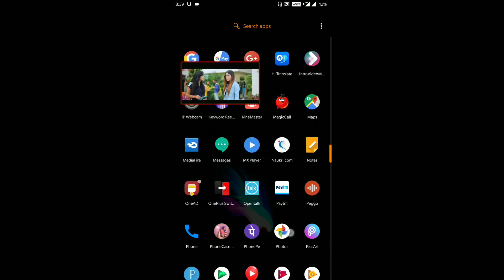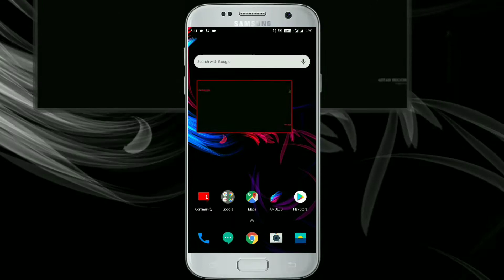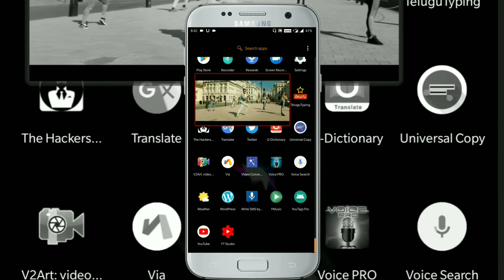How to make floating app in android | only 160 kb application | Don't miss this video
how to make floating app in android
how to make a floating app android
how to create floating app android
how to make floating apps android

Hello welcome back guys to the Naseer vfx

always give likes & shares 👍

Recent Videos Covered :-

• MiUI 11Update Rom Release soon for Redmi Note 4 and More | about 38 Xiaomi phones including Redmi 3s

5.No copyright videos full 4k hd for kinemaster | Stock 4k hd videos for editing | Kinemaster tutorial :-